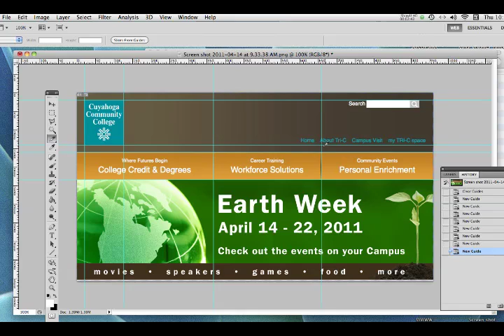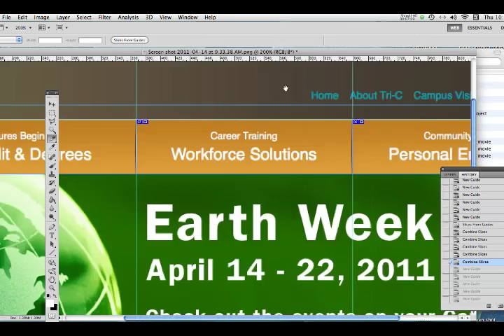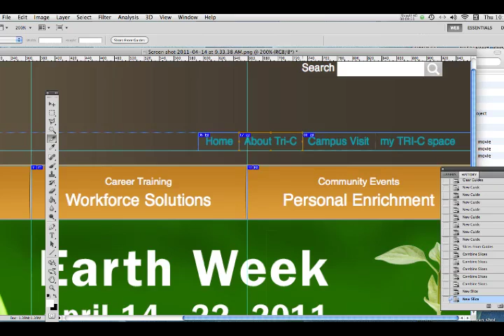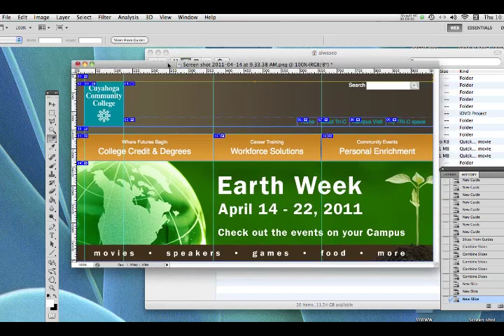Slicing an Image Using Photoshop CS5 - Pt. 1 of 2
Using Photoshop to slice a single image into multiple sections using Guides and "Slices from Guides".  Recorded April 2011 by Al Wasco for Web Publishing I at Cuyahoga Community College.